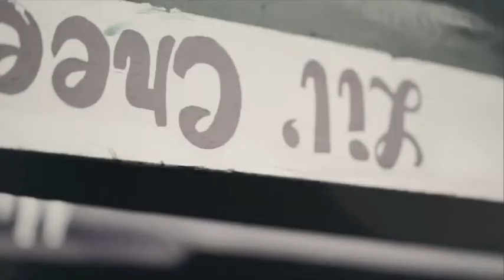RCCC Promotional 2014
***DRAFT ONLY***